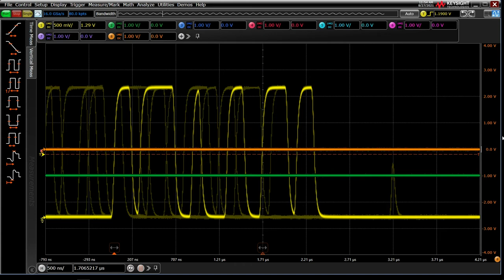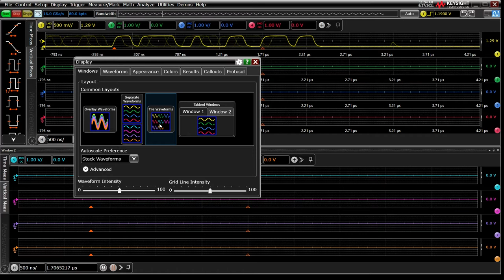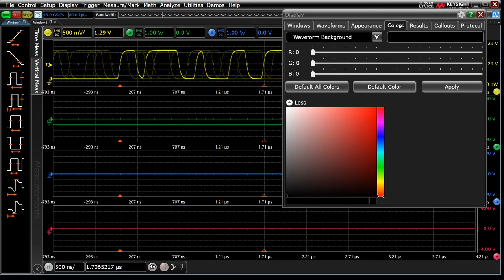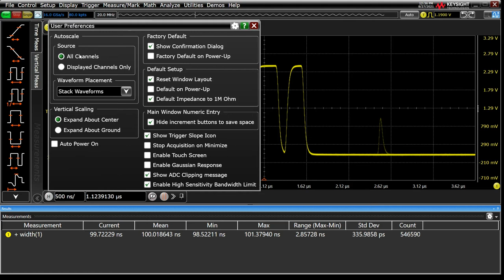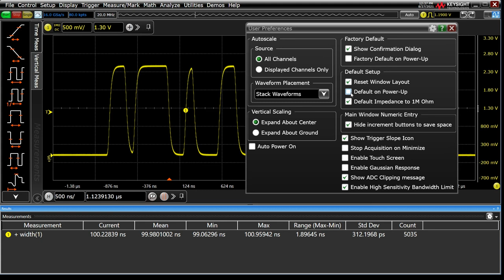Customizing the Operating System on Keysight Infiniium Oscilloscopes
Learn about the different ways you can customize the look, feel, and function of your Keysight Infiniium oscilloscope operating system. Use this feature to optimize your test equipment for your personal preferences and workflow.